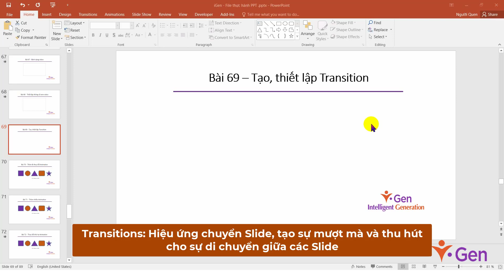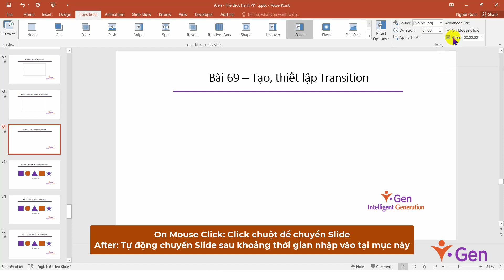P16 1 Hiệu ứng Transition